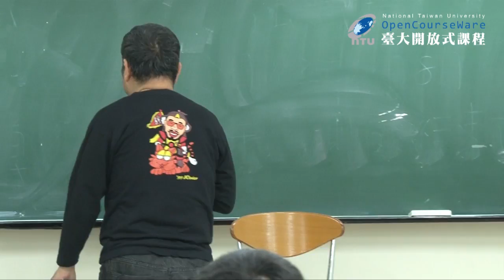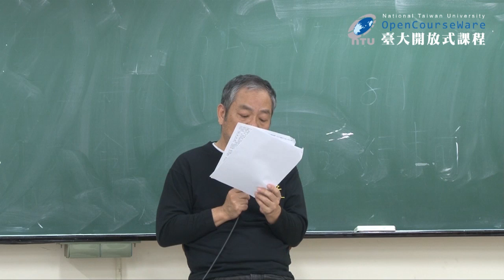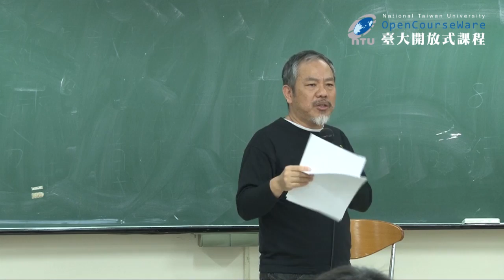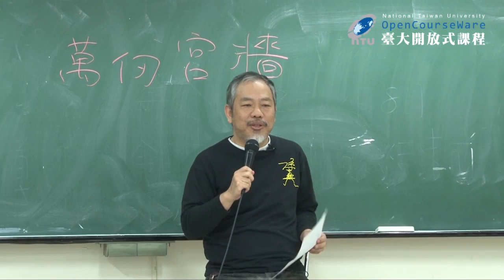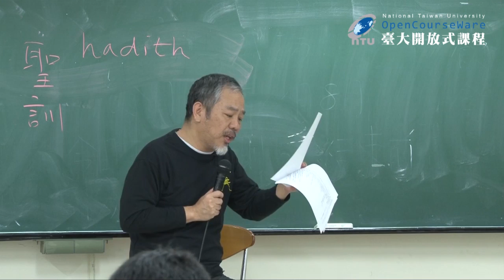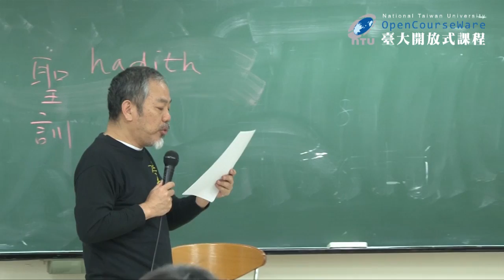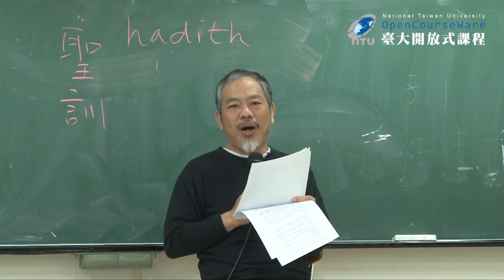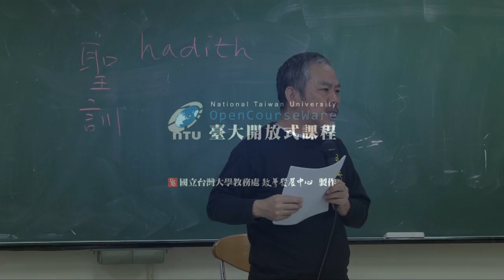幽默社會學 07. 劉勰《文心雕龍》〈諧讔第十五〉/《百喻經》